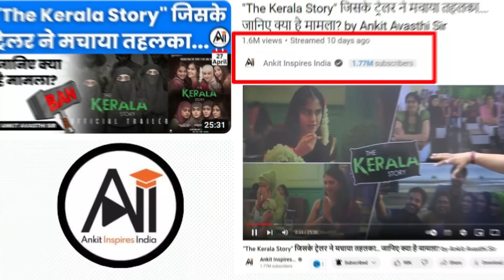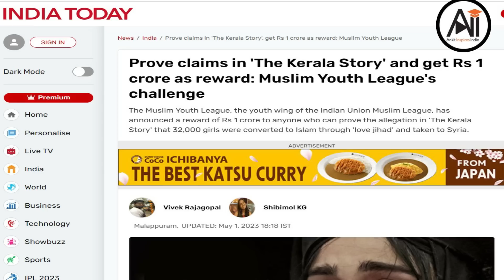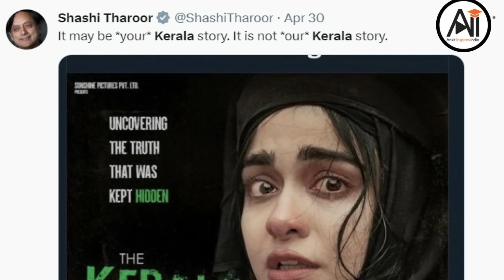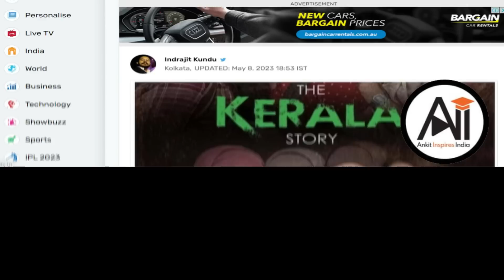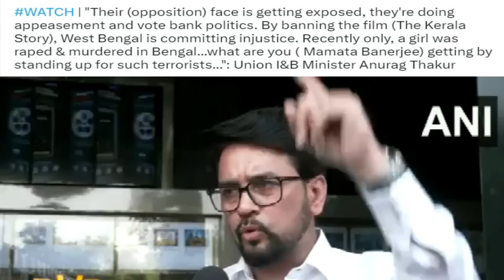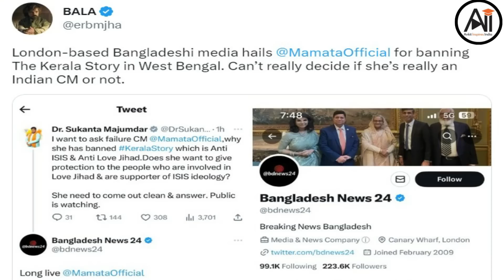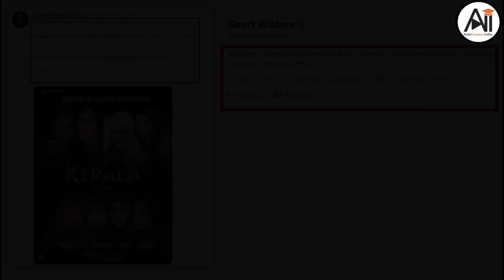"The Kerala Story" को मिला अंतरराष्ट्रीय समर्थन... भारतीय राज्यों में बैन! by Ankit Avasthi Sir